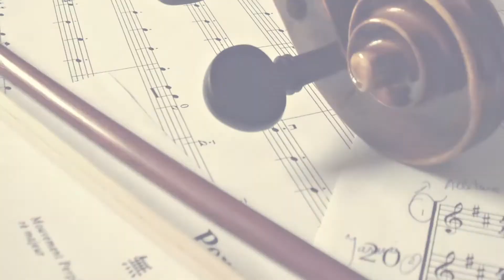Vol.124 Music Sample Movie#2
Station Library Vol.124 「Summer Tension」
特集2：Classical BGM
★下記より曲の頭出しが出来ます。

1) 0:00 Ｇ線上のアリア
2) 1:30 愛の喜び
3) 3:00 High Prestige
4) 4:30 Summer House